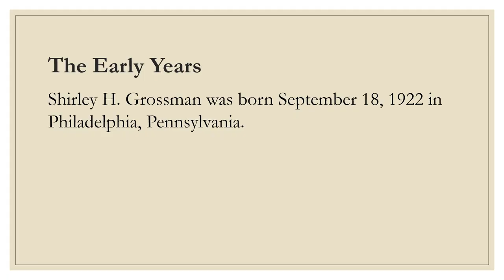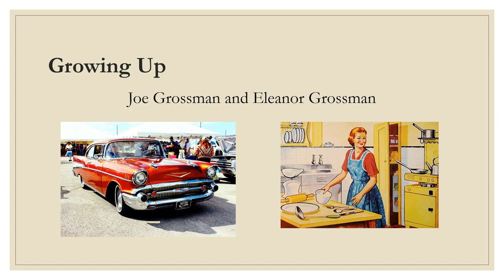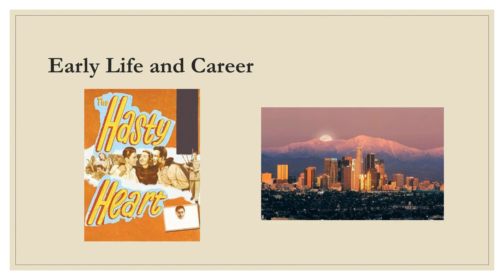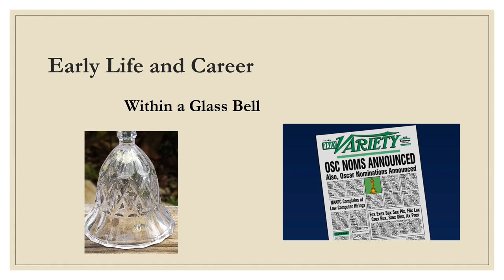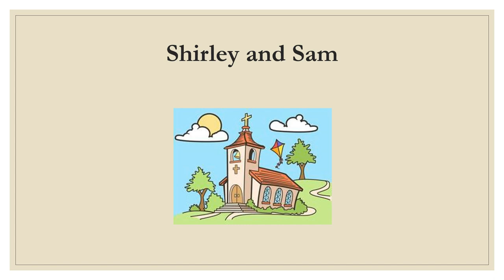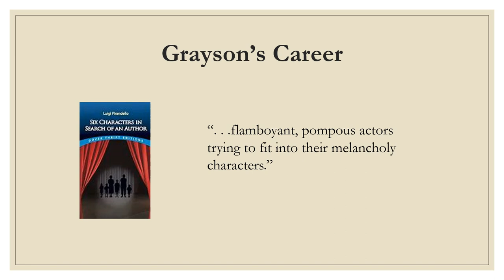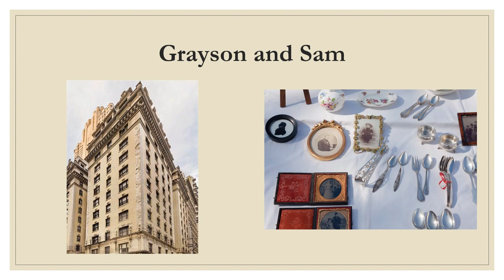Remembering Grayson Hall - Part 1 - The Early Years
Grayson Hall was a fan favorite who came on the scene during the Barnabas Collins vampire storyline began.  Starting as a 13 week role as Dr. Julia Hoffman, she stayed on through the rest of the series.  In part 1, we learn about the beginning of Shirley Grayson's story.